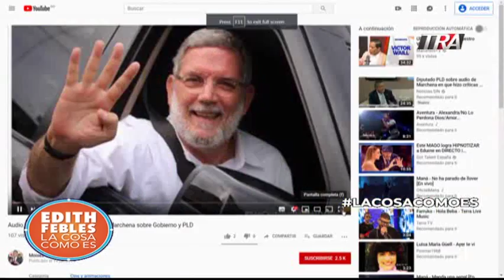El vocero de la Presidencia y el audio filtrado sobre Leonel Fernández y su grupo